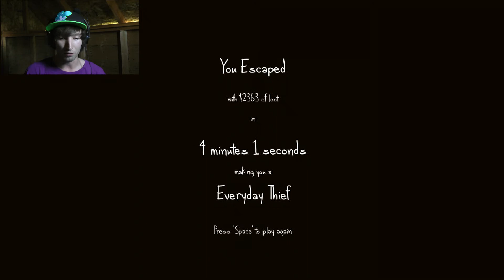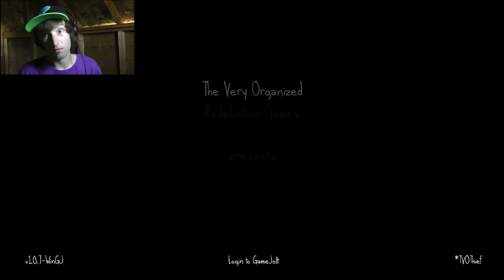MONEYMONEYMONEY - The Very Organized Thief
Watch as I attempt to be a master thief...and fail.